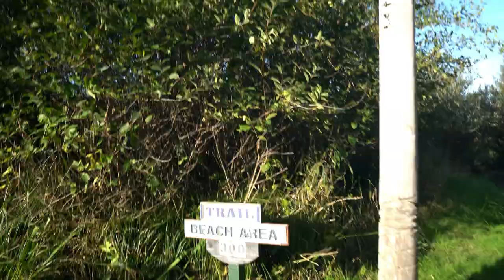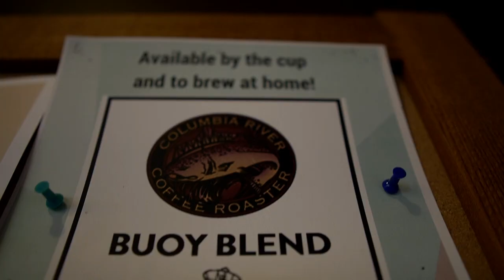Class B RV Fulltime Living | Astoria Oregon | Bouy Beer Company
This week Christine and Aaron leave one of their favorite Thousand Trails RV parks in Seaview Washington right next to the Pacific Ocean and head down the 101 to Astoria Oregon and take a stroll on the 4 mile downtown boardwalk before running into the  Bouy Beer Company. The sea lions are out in full force and barking up a racket!

👫 ABOUT US➡ Hello! We are Aaron and Chris, a fulltime RV couple that lives and works in our Airstream Interstate Sprinter Van (Irene). We run an online fitness and nutrition coaching business (Irene Iron Fitness) while traveling all around the country. Follow along the journey with us!
Irene Iron Fitness Amazon Store

Airstream Ambassadors: *Profile Coming Soon*
PRODUCTS WE USE AND LOVE
Camera Gear-
GoPro Hero8
Sony Alpha a6400 Mirrorless Camera
Rode VideoMicro Compact On-Camera Microphone
Wyze Cam 1080p HD Indoor Wireless Smart Home Camera
Fitness Gear-
Lebert Fitness Equalizer Total Body Strengthener
Ironmaster 75 lb Quick-Lock Adjustable Dumbbell System: *Currently Unavailable*
Ironmaster 45 lb Quick-Lock Adjustable Dumbbell System: *Currently Unavailable*
Sport2People Running Pouch Belt
Polar H10 Heart Rate Monitor
Outdoor RV Gear-
Quick Set 12875 Venture Screen Shelter
CGEAR The Original Sand-Free Outdoor Camping Mat (10’x10’)
MARCHWAY Lightweight Folding High Back Camping Chair
Cordless Leaf Blower - KIMO 20V Lithium 2-in-1 Sweeper/Vacuum
RV Upgrades-
Lifeline GPL-6CT - 6 volt - 300AH Deep Cycle Battery
Renogy 100 Watt 12 Volt Eclipse Monocrystalline Solar Panel
WindyNation 100 Watt 100W Solar Panel
Sumo Springs Front SSF-106-47
Sumo Springs Rear SSR-338-54
RV Household-
Vornado AVH2 Plus Heater
Flojet 18550000A 13 GPM RV Macerator Pump
JOYING 10.1 Android Car Stereo
Sofia + Sam Oversized Memory Foam Lap Desk
RV Kitchen-
Brita Ultra Max with 1 Longlast Filter
Electric Kettle Temperature Control Gooseneck
E-Z Board DCB202PK-CLR Disposable Plastic Cutting boards
Rubbermaid Brilliance Food Storage Container Set, 18-Piece
Cuisinart 2 Speed Hand Blender with Chopper, Whisk and Beaker
Ozeri ZK14-S Digital Kitchen and Food Scale
Le Creuset Signature Enameled Cast-Iron 2-Quart (Dutch) Oven

*All information including nutrition info, recipes, training programs, and supporting guidance are solely intended to provide assistance to you in your personal fitness and healthy eating efforts.  The information is not intended as a substitute for consultations, evaluation or treatment by a medical professional and/or registered dietician or nutritionist.  The information that we provide should not be construed as a substitute for medical advice nor can they be represented as a guarantee of improvement of specific conditions or weight loss.